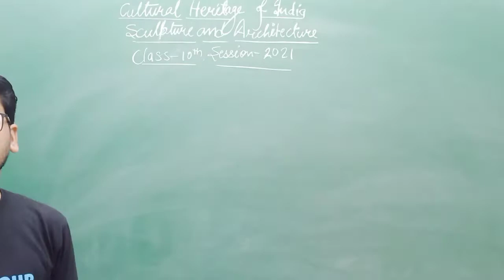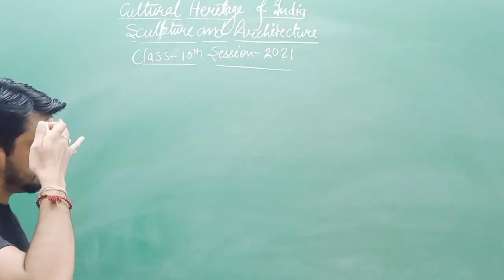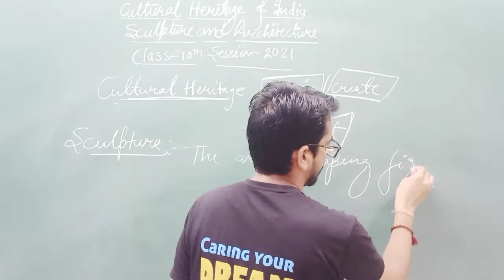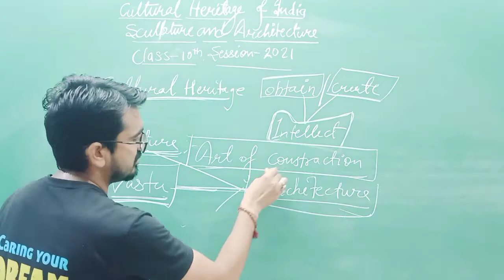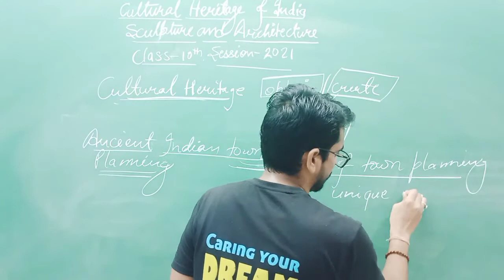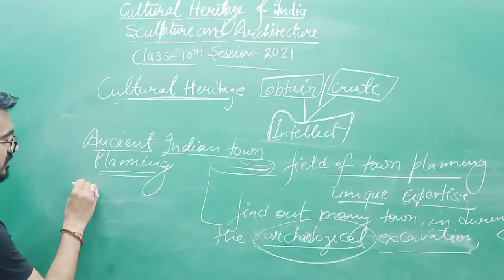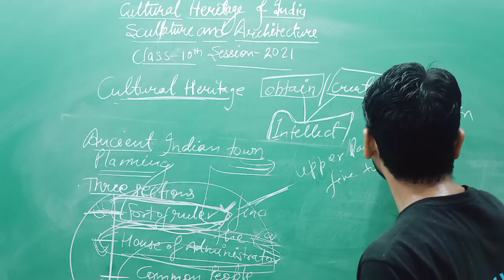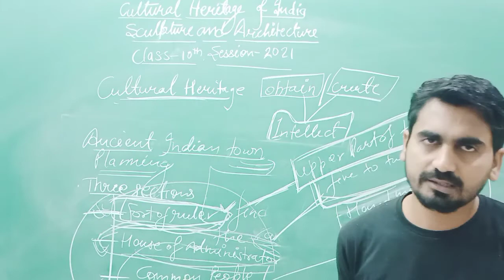Class 10th, ch3, lecture 1,cultural heritage of India sculpture and architecture